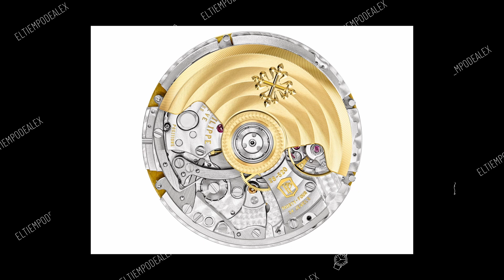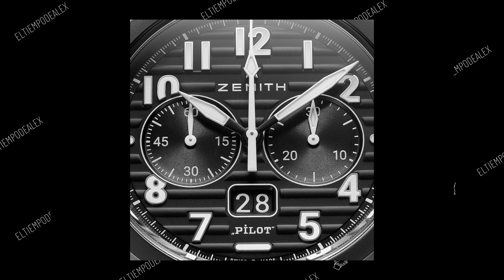🟢Nuevos relojes Patek Philippe, IWC, Zenith, Chopard, Cartier - Watches and Wonders 2023 en español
Imágenes e información de los nuevos relojes de Patek Philippe, A. Lange & Söhne, Bulgari, IWC, Zenith, Cartier, Chopard para este 2023 presentada en el Salón de Ginebra, en el Watches and Wonders de este año. Lo que podría ser considerado la feria sobre relojería más importante en el mundo, donde se dan las presentaciones de los relojes que van a ser novedad en el 2023, donde se reúnen muchísimas marcas de alta horología y relojería.

También puedes comentar cual es para ti el mejor lanzamiento y cuál ha sido el que menos te ha gustado bajo tu punto de vista.

Relojes que aparecen en este vídeo, en orden:
⌚ A. Lange & Söhne Odysseus Chronograph
⌚ IWC Ingenieur 2023
⌚ Patek Philippe Aquanaut Chronograph 5968R
⌚ Patek Philippe Aquanaut Luce 5261R
⌚ Patek Philippe Aquanaut 5268/200R
⌚ Patek Philippe Calatrava 6007G
⌚ Patek Philippe Calatrava Pilot Travel Time Chronograph 5924G
⌚ Patek Philippe Calatrava Travel Time 24 horas 5224R
⌚ Bvlgari Octo Roma
⌚ Bvlgari Octo Roma Cronógrafo
⌚ Bulgari Octo Roma Striking Papillon Tourbillon
⌚ Bulgari Octo Roma Tourbillon Sapphire
⌚ Cartier Santos Dumont Skeleton
⌚ Cartier Tank Louis
⌚ Chopard Alpine Eagle XPS
⌚ Zenith Automatic Pilot
⌚ Zenith Pilot Big Date Flyback

00:00 - Intro
00:41 - A. Lange & Söhne
01:39 - IWC
02:30 - Patek Philippe
06:38 - Bulgari
08:33 - Cartier
10:04 - Chopard
10:49 - Zenith
12:00 - Despedida